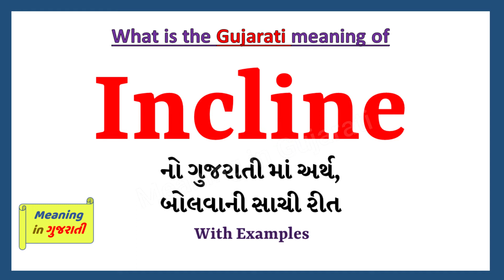Incline Meaning in Gujarati | Incline નો અર્થ શું છે | Incline in Gujarati Dictionary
આ વિડિયો માં તમે Incline નો Gujarati માં અર્થ સમજશો અને એની સાથે Incline નું pronunciation પણ શિખશો. એટ્લે કે તમે Incline ના meaning ની સાથે સાથે એ પણ શિખશો કે Incline ને કેવી રીતે બોલાય, Incline ને બોલવાની સાચી રીત કઈ છે.

તો બસ એક મિનટ માં શીખો Incline શબ્દ ને.

Incline ને examples થી સમજીએ